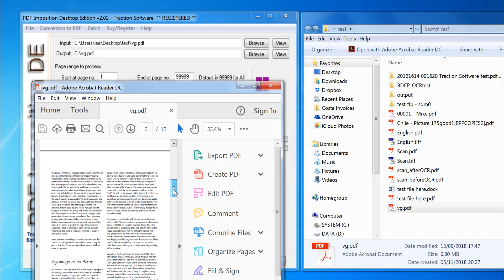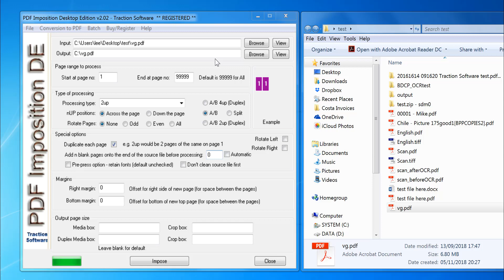How to duplicate a pdf page by page 2up across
How to duplicate a pdf page by page 2up across with PDF Imposition DE Desktop Edition